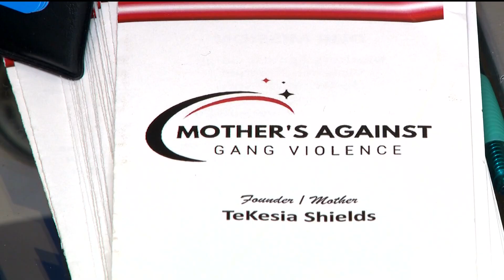A look at crime data in Atlanta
New data shows a sharp drop in killings and other crimes in Atlanta.